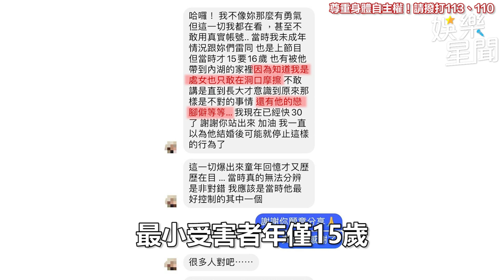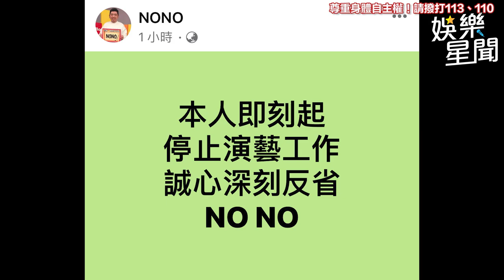NONO尺寸驚人「沒射就不算」 受害者20人、最小15歲｜三立娛樂星聞